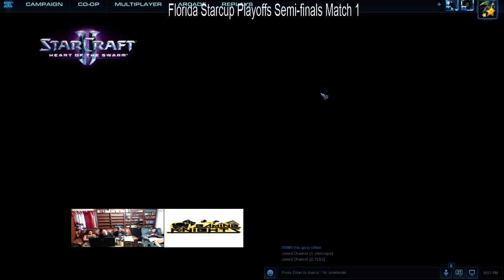Florida StarCup 1: LoF Blast(Z) Vs Begbie(T)- Semi Finals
Day  2 of The Florida Starcup Final Bracket

Florida Starcup  is a homegrown FL Tournament  with all of Floridas best players